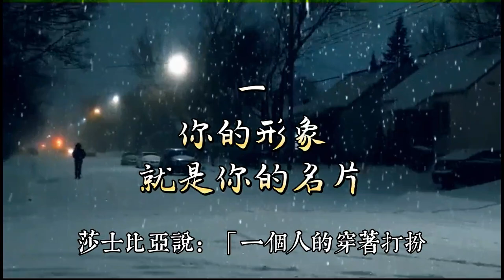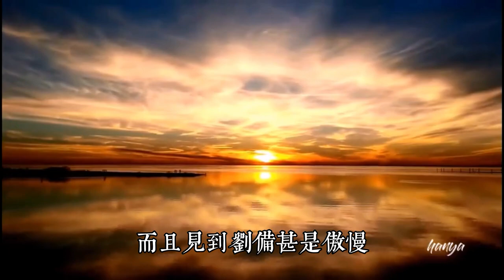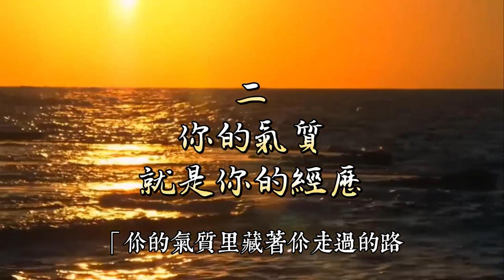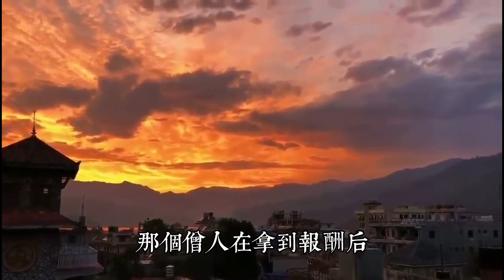妳的長相，就是妳的靈魂，也是妳後半生的命運。層次越高的人，越會以貌取人。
面相，是壹個人生活的投射，是歲月的饋贈。

張伯苓曾說：
“人可以有黴運，但不可有黴相。”

心中有惡念，則面惡；心中有善意，則面善。

行善事，說善言，存善念，自能修得慈眉善目，貴氣自顯。

走過半生，妳的長相，就是妳的靈魂，也是妳後半生的命運。